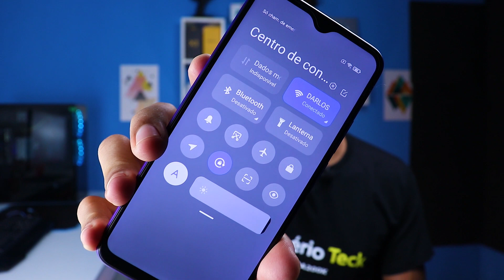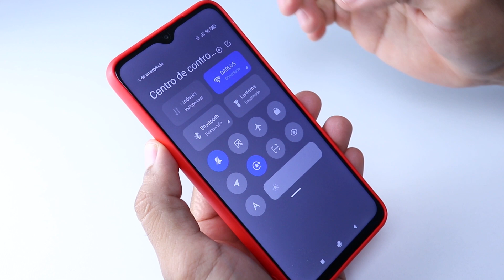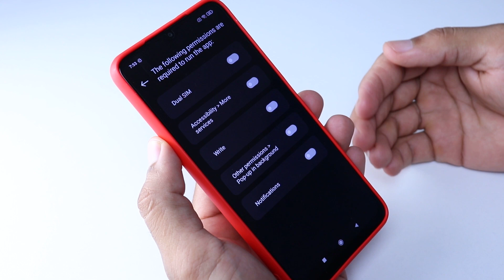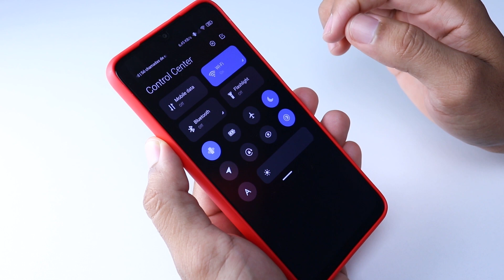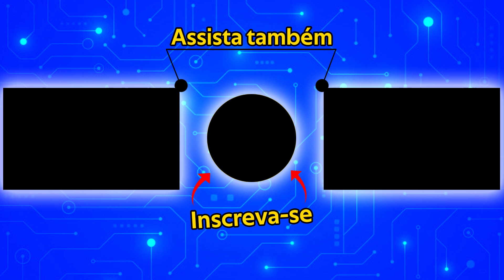MIUI 12 - Ninguém gostou do Centro de Controle Cinza! Tem como resolver?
Neste vídeo venho falar da central de controle cinza que chegou em vários aparelhos da Xiaomi, muitas pessoas não gostaram desse visual, inclusive eu não gostei, e neste vídeo venho falar porque a Xiaomi fez isso e se tem como deixar transparente, com o funcho da central quase desfocado.

➥ 𝘾𝙚𝙡𝙪𝙡𝙖𝙧𝙚𝙨 𝙦𝙪𝙚 𝙧𝙚𝙘𝙤𝙢𝙚𝙣𝙙𝙤 𝙘𝙤𝙢 𝙚𝙨𝙩𝙤𝙦𝙪𝙚 𝙣𝙤 𝙗𝙧𝙖𝙨𝙞𝙡 𝙚 𝙜𝙖𝙧𝙖𝙣𝙩𝙞𝙖 𝙙𝙚 𝙚𝙣𝙩𝙧𝙚𝙜𝙖!
📱 POCO X3
📱 Galaxy A31
📱 Redmi Note 8
📱 Redmi Note 8T
📱 Redmi Note 8 Pro
📱 Moto G8 Plus
➥ 𝗣𝗮𝗿𝘁𝗶𝗰𝗶𝗽𝗲 𝗱𝗼 𝗻𝗼𝘀𝘀𝗼 𝗴𝗿𝘂𝗽𝗼 𝗱𝗲 𝗼𝗳𝗲𝗿𝘁𝗮𝘀 𝗻𝗼 𝘁𝗲𝗹𝗲𝗴𝗿𝗮𝗺

🚀 JBL GO 2
🚀 Echo Dot (Alexa)